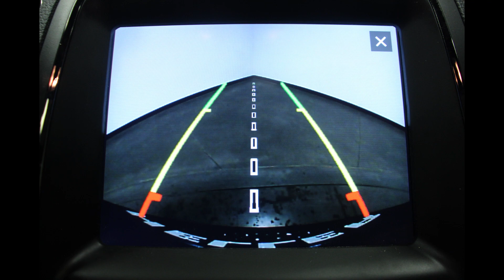1C4SDJCTXLC296981 - 2020 Dodge Durango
Come check out this 2020 Dodge Durango at Heller Motors in Pontiac IL!!